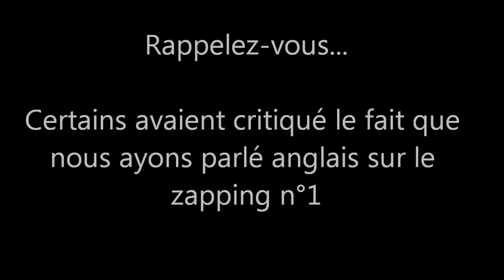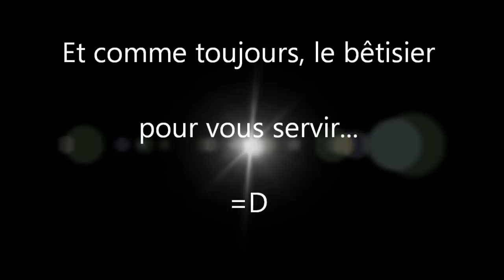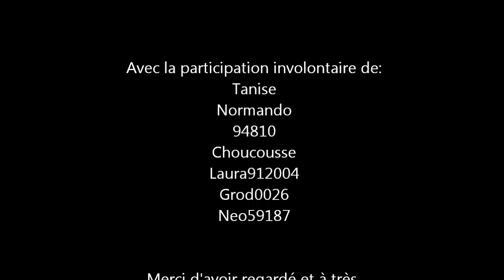Minecraft - Le Zapping n°2 !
Et oui, vous l'attendiez, il est arrivé ! Le zapping n°2 de minecraft ! Enjoy !!

Ce Zapping a été réalisé sur le serveur r0x.fr et avec certains membres de la communauté !